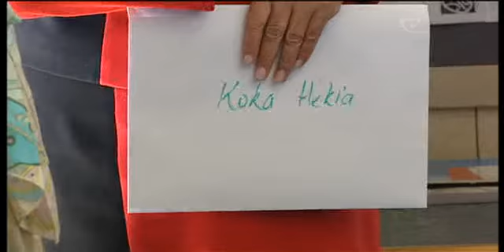Tirikatene against Christchurch kura relocation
Labour's Te Tai Tonga MP Rino Tirikatene is against both of Christchurch's Kura Kaupapa being pitted against each other and having to decide who should move to a new northern location. Time is running out for Te Kura Whakapūmau i Te Reo Tūturu and Te Whānau Tahi who have two days left to decide who will move or the Ministry of Education will do it for them.  Rino Tirikatene says neither schools should have to move as one is damage free and the other is close to high Maori urban living areas.